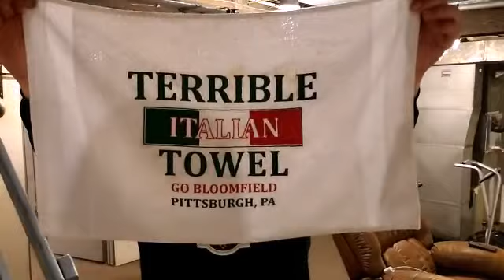WILDER VS FURY 2 TOMORROW